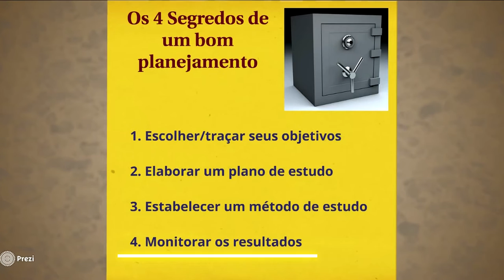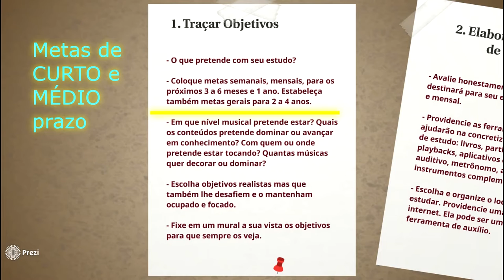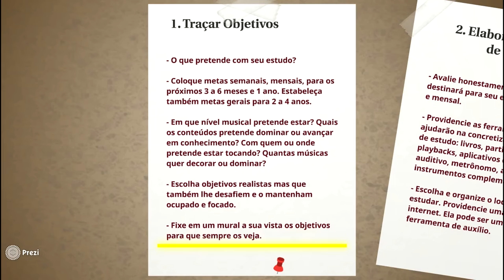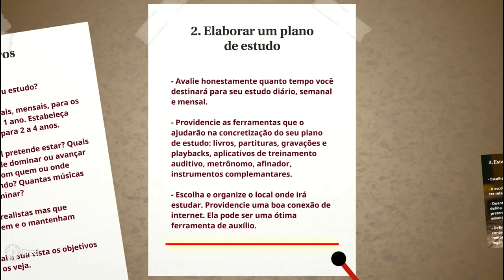🔏 4 SEGREDOS para Estudar Música Melhor #1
Aprender como estudar música faz toda a diferença pra que você alcance seu objetivo mais rápido e de uma forma melhor.  Nos 4 SEGREDOS que você verá no vídeo #1 e #2 você encontrará a maneira para ter um rendimento excepcional nos seus estudos seja do instrumento ou de Teoria, Harmonia e Improvisação. Deixe nos comentários suas dificuldades em relação ao estudo. Eu responderei a você com o maior prazer. Este vídeo é conteúdo integrante do Curso de Improvisação em Música de Richard Ferrarini. Peça informações.